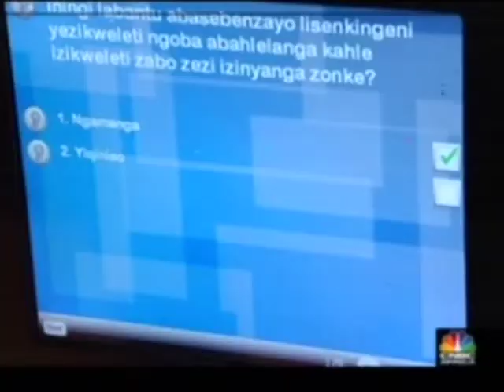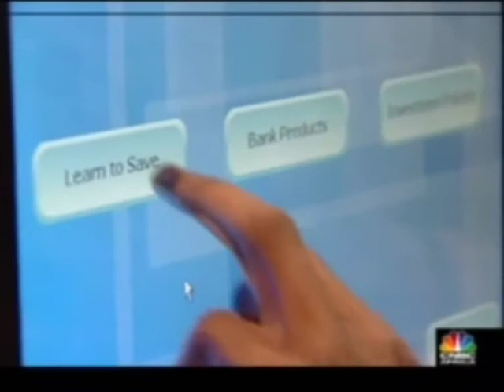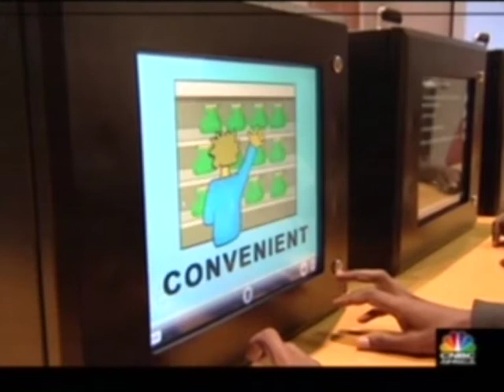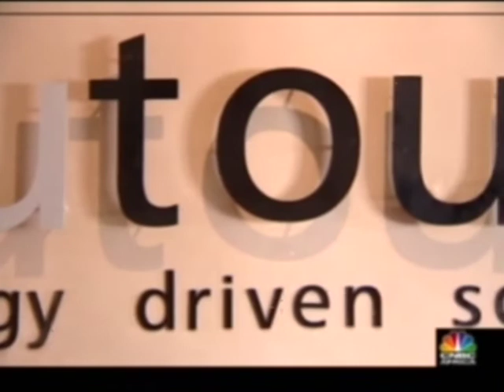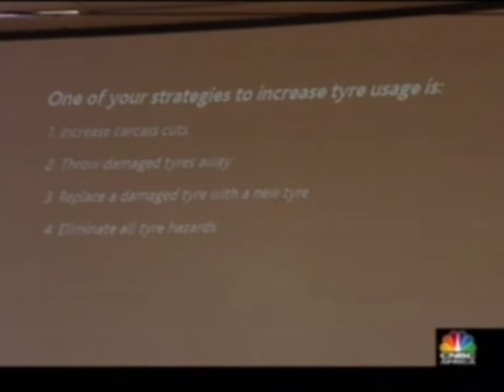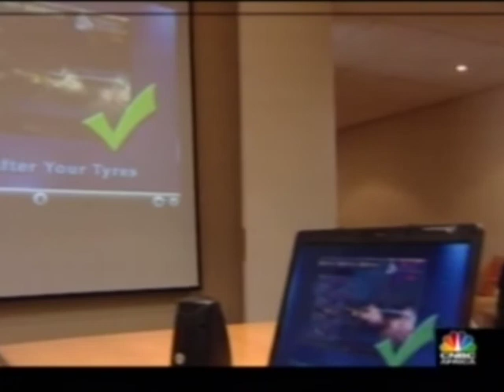CNBC Africa EduTouch Documentary on the 26th July 2009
Documentary done about the different learning solutions that Edutouch provide.